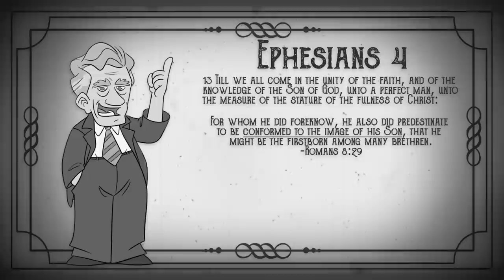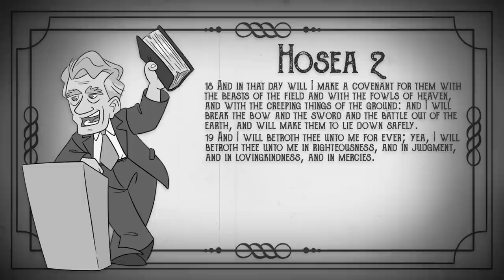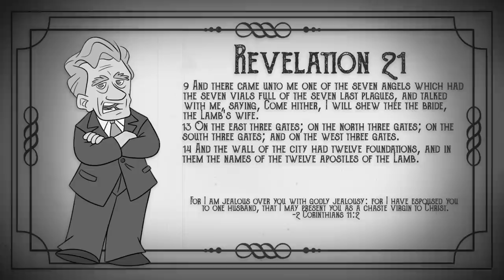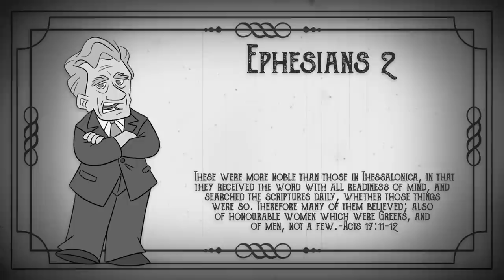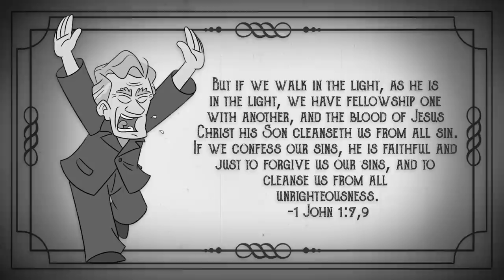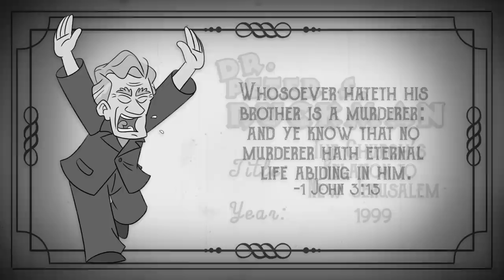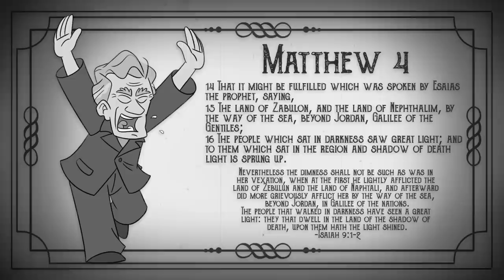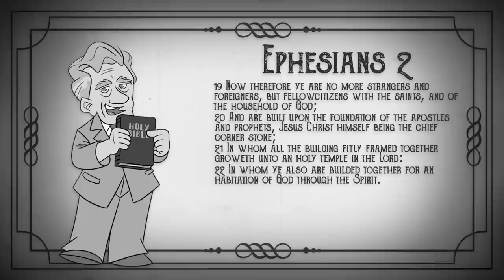The Bride of Christ Vs. The Bride of God | Dispensationalism | New Jeruslalem | Dr. Peter S. Ruckman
This video focuses on just one question from a long video.
This Q&A is from 1999
I have remastered the audio and added verses to match.
I hope you find it a blessing.